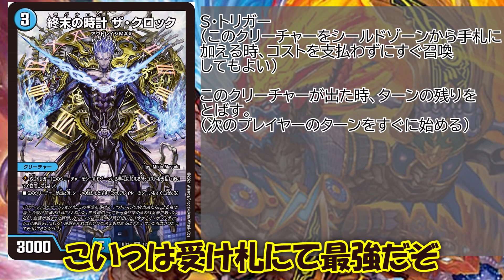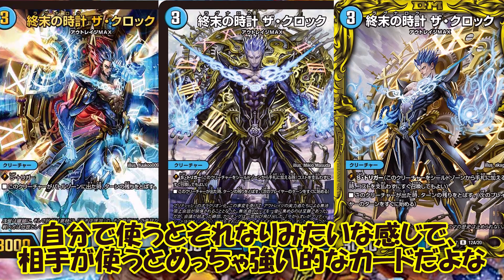【デュエルマスターズ】引退勢が終末の時計 ザ・クロックを見ていく＝ゆっくり解説＝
いやーいろいろ大変ですな